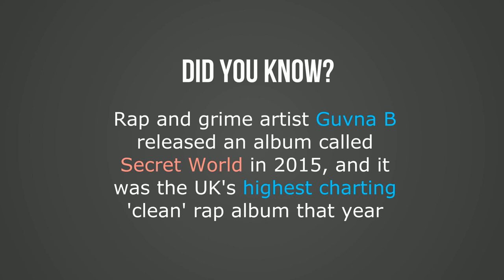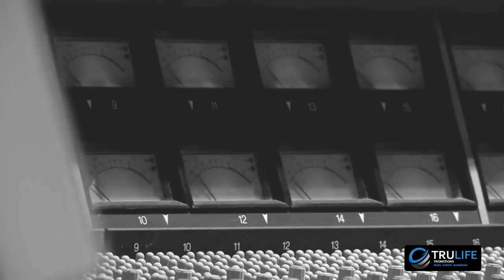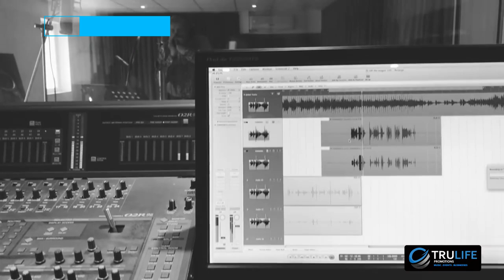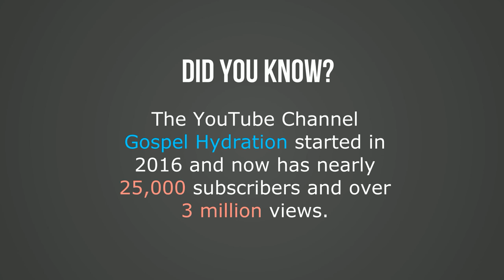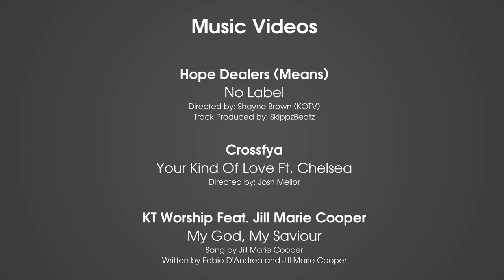Tru-Life Music TV - Episode 5 (Music Videos)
The fifth episode of the BRAND NEW Music TV Show!

Bringing you some of the best in music videos, artist interviews, news, performances and more!

Catch the show on Sky Channel 589 every Wednesday at 5.30pm

Director: Marcus Edwin

Theme Music by Esther 'Essie B' Bolaji

MUSIC VIDEOS
The Only One (Okan Soso) - by The Reapers Choir
Level Up - Tneek
Off The Wagon - Philippa Hanna
No Label - Hope Dealers (MEANS)
What Kind Of Love - Crossfya Feat. Chelsea
My God, My Saviour - KT Worship Feat. Jill Marie Cooper